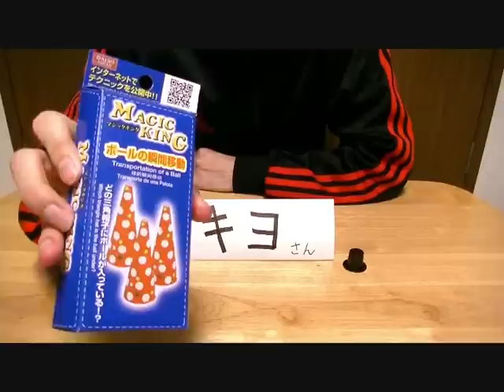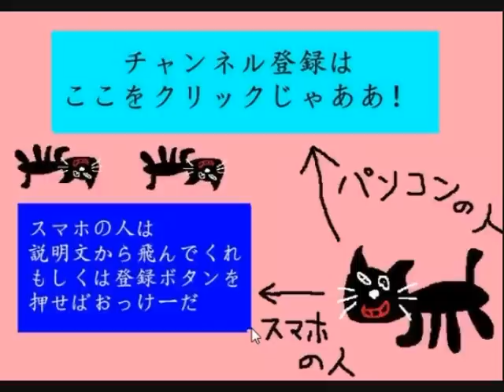【第五回】100円ショップで買ったオモチャでマジシャンを目指す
そしてマジシャンは旅に出る...。